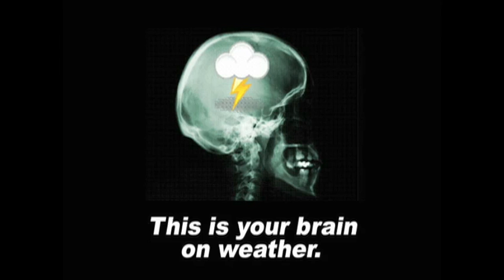July 18 Weather Xtreme Video - Morning Edition